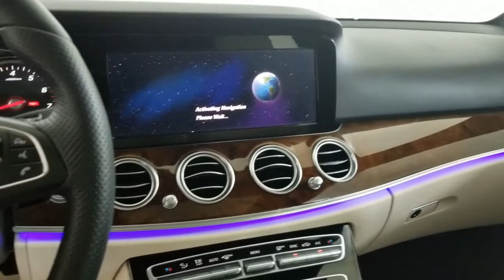2018 Mercedes-Benz E-Class Carrollton TX 349076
designo Diamond White Metallic Used 2018 Mercedes-Benz E-Class available in Carrollton, Texas at Earth Motorcars.
2018 Mercedes-Benz E-Class E 300 - Stock#: 349076 - VIN#: WDDZF4JB2JA349076

Earth Motorcars
3216 Kellway Drive. Suite 132

Earth MotorCars is Proud to Present This: 2018 Mercedes-Benz E-Class E 300 Designo Diamond White Metallic 115V AC Power Outlet 19 AMG Twin 5-Spoke Wheels 4-Wheel Disc Brakes 8 Speakers ABS brakes Active Parking Assist Air Conditioning Alloy wheels AM/FM radio AMG Line Exterior AMG Body Styling Anti-whiplash front head restraints Apple CarPlay/Android Auto Auto tilt-away steering wheel Auto-dimming door mirrors Auto-dimming Rear-View mirror Automatic temperature control Black Headliner Blind Spot Assist Brake assist Bumpers: body-color Burl Walnut Wood Trim Burmester Surround Sound System Chrome Door Handle Inserts Delay-off headlights Driver door bin Driver vanity mirror Dual front impact airbags Dual front side impact airbags eCall Emergency System Electric Trunk Closer Electronic Stability Control Emergency communication system: mbrace2 Exterior Parking Camera Rear Four wheel independent suspension Front anti-roll bar Front Bucket Seats Front Center Armrest Front dual zone A/C Fully automatic headlights Garage door transmitter: Homelink Genuine wood dashboard insert Genuine wood door panel insert Hands-Free Access HD Radio Head restraints memory Heated door mirrors Heated Front Seats Illuminated entry Illuminated Star KEYLESS GO Comfort Package Code KEYLESS GO Knee airbag Leather Shift Knob LED Logo Projectors Live Traffic Low tire pressure warning Lowered Suspension w/Selective Damping System MB-Tex Upholstery Memory seat Navigation system: COMAND NFC Wireless Charging Occupant sensing airbag Outside temperature display Overhead airbag Overhead console Panic alarm Parking Assist Package Code Passenger vanity mirror Perforated Front Brake Discs & Fr Brake Calipers Power adjustable front head restraints Power adjustable rear head restraints Power door mirrors Power driver seat Power Front Seats Power moonroof Power passenger seat Power steering Power windows Premium 1 Package Premium audio system: COMAND Radio data system Radio: COMAND Navigation (NTG 5.5) Rain sensing wipers Rear anti-roll bar Rear fog lights Rear reading lights Rear seat center armrest Rear Spoiler Rear window defroster Remote keyless entry Security system SiriusXM Radio Speed control Speed-sensing steering Split folding rear seat Sport Interior Sport Interior (P15) Sport Package Steering wheel memory Steering wheel mounted audio controls Tachometer Telescoping steering wheel Tilt steering wheel Traction control Trip computer Turn signal indicator mirrors Variably intermittent wipers Weather band radio.This vehicle is also eligible for our EXCLUSIONARY EXTENDED WARRANTY that covers a wide variety of components (certain exclusions apply). Please ask your sales representative for details. Welcome to Dallas Fort Worths Premier Luxury Exotic and Classic Cars Dealership. We specialize in offering the Finest Vehicles Providing Outstanding Customer Service Obtaining the Best Financing Options and Stocking a Large Selection of Luxury Vehicles Exotics Classic Cars and More! See for Yourself what Thousands of Customers have Discovered over the Years and Make your Next Purchase from Earth MotorCars! Our Goal is to Make you a Customer for Life!
Navigation system: COMAND,AMG Line Exterior,KEYLESS GO Comfort Package Code,Parking Assist Package Code,Premium 1 Package,Sport Interior,Sport Package,8 Speakers,AM/FM radio,Burmester Surround Sound System,HD Radio,Premium audio system: COMAND,Radio data system,Radio: COMAND Navigation (NTG 5.5),SiriusXM Radio,Weather band radio,Air Conditioning,Automatic temperature control,Front dual zone A/C,Rear window defroster,Electric Trunk Closer,Head restraints memory,Memory seat,Power driver seat,Power steering,Power windows,Remote keyless entry,Steering wheel memory,Steering wheel mounted audio controls,Four wheel independent suspension,Speed-sensing steering,Traction control,4-Wheel Disc Brakes,ABS brakes,Anti-whiplash front head restraints,Dual front impact airbags,Dual front side impact airbags,Emergency communication system: mbrace2,Front anti-roll bar,Hands-Free Access,KEYLESS GO,Knee airbag,Low tire pressure warning,Occupant sensing airbag,Overhead airbag,Perforated Front Brake Discs & Fr Brake Calipers,Power adjustable front head restraints,Power adjustable rear head restraints,Rear anti-roll bar,Power moonroof,Blind Spot Assist,Brake assist,Electronic Stability Control,Exterior Parking Camera Rear,Delay-off headlights,Fully automatic headlights,R